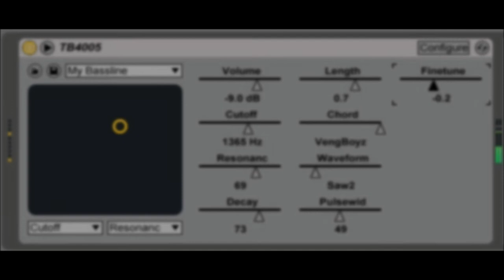TB4005 by robot planet